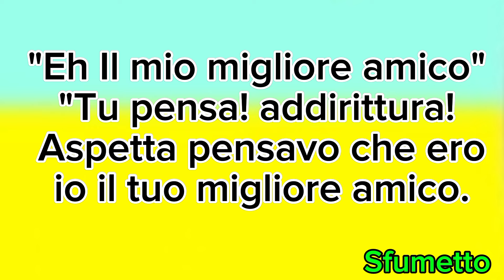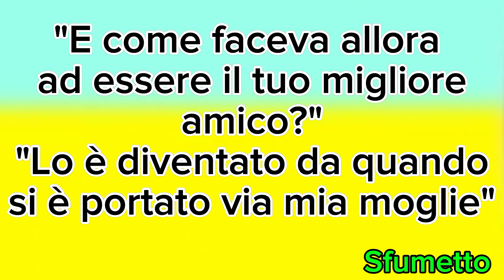barzelletta della moglie e del miglior amico